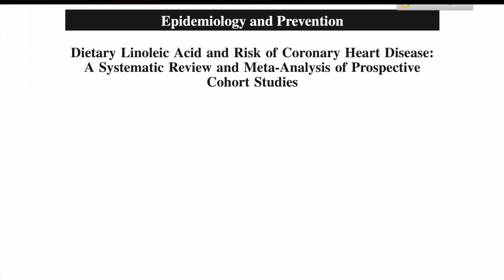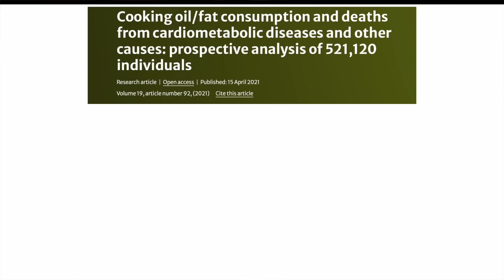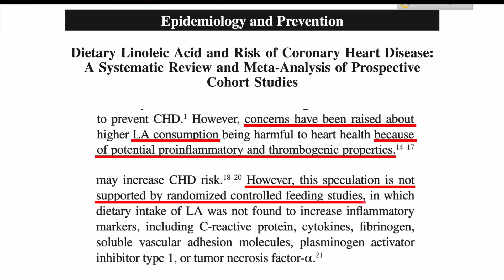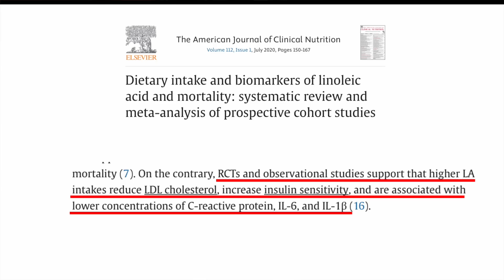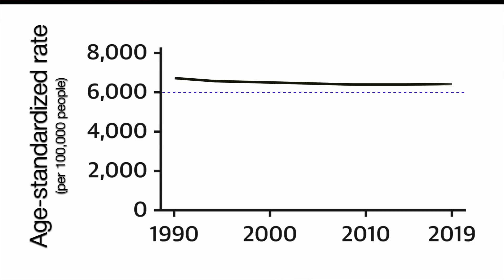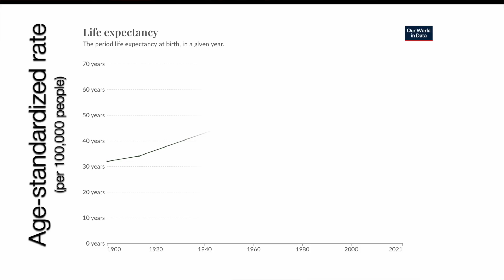RFK Jr is Completely Wrong about SEED OILS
RFK Jr will wage war on Seed Oils. Except he´s got the science upside down.

References:
Seed oils:

0:00 RFK Jr
0:41 Seed Oils & Disease
2:21 Seed Oils & Inflammation
4:12 What's making people fat?
5:50 Follow the money
7:20 Everyone´s sick
8:36 Anger & resolution